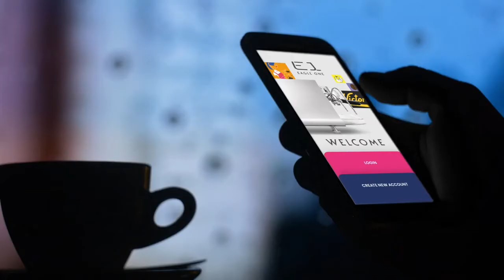EAGLE ONE PRIMA, versatile and eclectic coffee machine